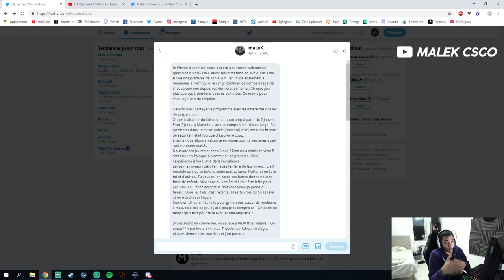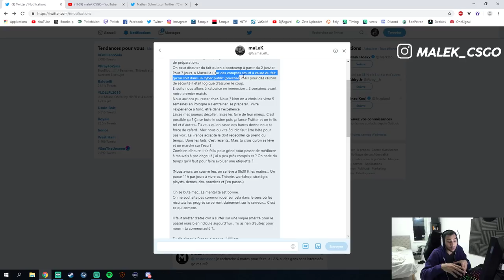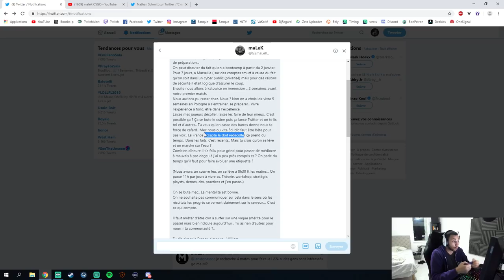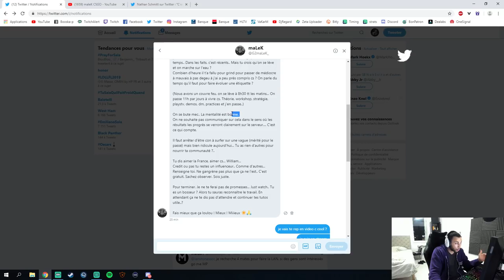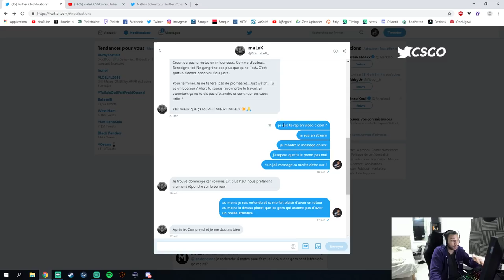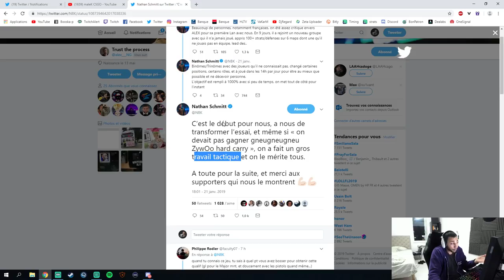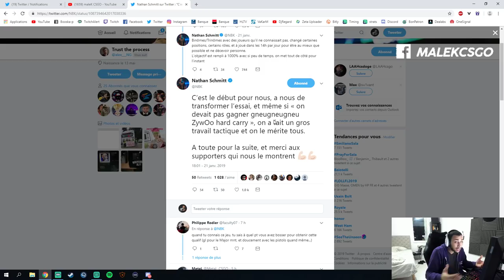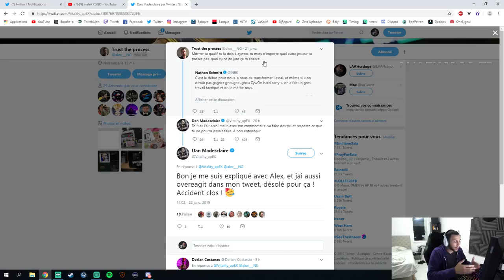G2 M'ENVOIE UN MESSAGE JE REPONDS !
G2 m'envoie un message ainsi qu'a l'attention de la communauté par le biais de leur coach damien marcel je réponds en vidéo merci de venir follow un giveaway arrive bientôt de la dernière souris zowie divina.